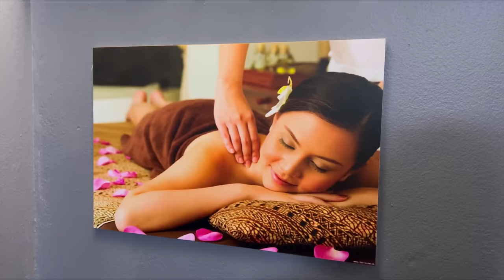ASMR: STRONG VIETNAMESE FULL BODY OIL DEEP TISSUE MASSAGE!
Price: 370.000 VND = 15 USD = 252 ZAR
Treatment name: Vietnamese Shiatsu massage

Timestamps
00:00 - intro
01:25 - full body tuina
02:00 - deep tissue back massage
03:37 - deep shoulder massage
06:02 - massage back with elbow
07:51 - arm massage
08:33 - left leg massage
11:23 - right leg massage
11:48 - knuckle foot massage
12:48 - stretch legs
14:18 - hitting back sounds
15:00 - oil body massage
21:31 - hand massage
22:40 - neck massage
23:55 - head + face massage
26:49 - hitting head
28:04 - neck cracks
28:35 - back cracks
29:22 - conclusion + price

Hey everyone today I tried a strong Vietnamese full body oil deep tissue massage with neck cracking in Hanoi! This massage was called "Vietnamese style Shiatsu massage", to me it felt similar to a chinese massage, it was intense and strong but i liked it anyways! the massage therapist started the oil massage from my back. He gave me a back massage, leg massage, foot massage, arm massage and head massage with neck cracking. He was also pressing on all the acupressure points like in chinese medicine!